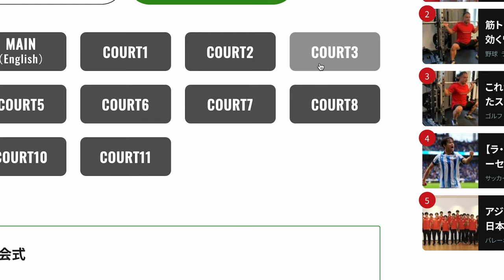少林寺拳法世界大会は、アプリで観よう！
少林寺拳法世界大会のチケットを買い逃しても大丈夫！スマホのアプリで観よう！

Did you miss buying the ticket? No worries!
Let's watch them all on your phone!

アプリ：スポーツブル
Mobile App: Sportsbull

「少林寺拳法 世界大会 in Tokyo🇯🇵, 2023」が、東京、日本武道館にて開催されます！
日時: 10月7日、8日

👊 少林寺拳法をしてみたい！
👊 世界レベルの少林寺拳法を見たい！
👊 少林寺拳法の演武をしてみたい！
👉　「2023年 少林寺拳法 東京都大会」については、こちら！
👀👉 「カッコいい演武をやってみたい！」「もっと少林寺拳法を知りたい」と思った人は【少林寺拳法ナビ】をチェック❗️

✅かっこいい演武をしてみたい！
✅大会の緊張感を味わいたい！
✅強くなりたい！